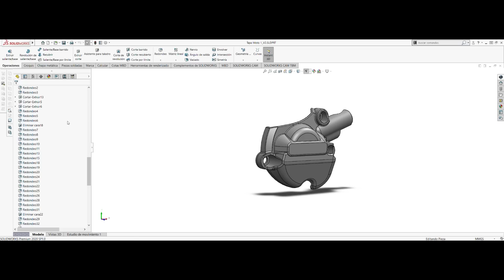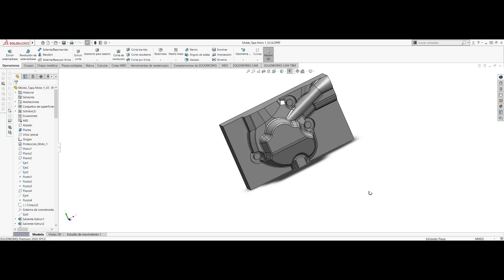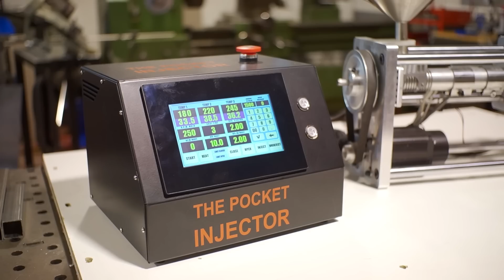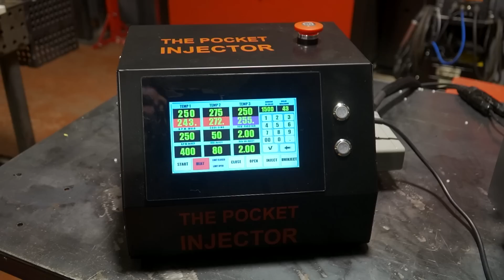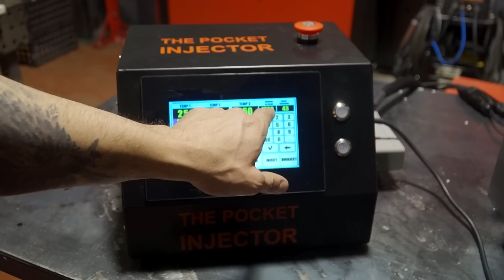FABRICANDO PROTECTORES DE MOTOR 😲 | ¡Inyección ASEQUIBLE!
Hoy os enseño el proceso completo de fabricación de una tapa protectora para la moto, primero escaneando en 3d el motor de mi R1, despues diseñando la tapa y los moldes, mecanizandolos y finalmente inyectandolos usando una micro inyectora de plastico, fabricada integramente en españa por una pequeña startup, ellos son The Pocket Injector y estan en Valencia, os dejo sus datos de contacto por si os interesa hacer algo en plastico:

➡️Instagram personal: @victorius_r1m
➡️Instagram del canal: @victorius_garage

0:00 Intro